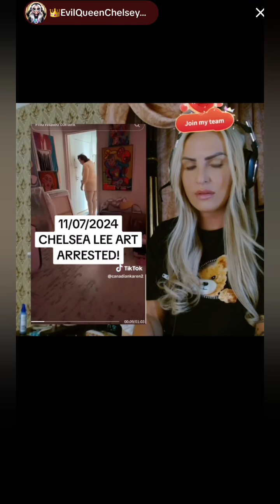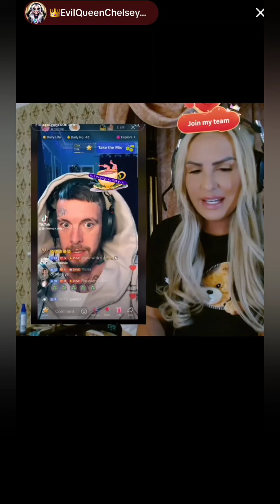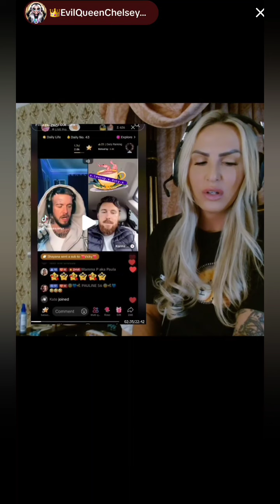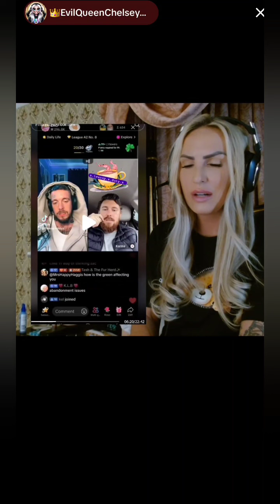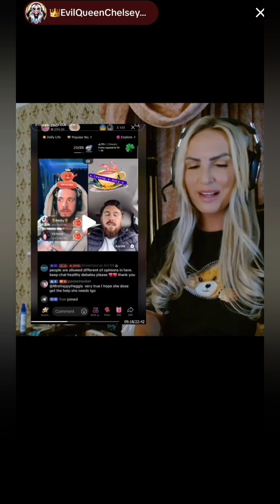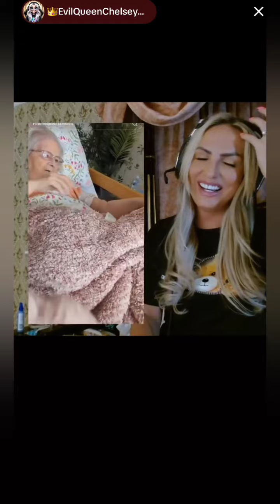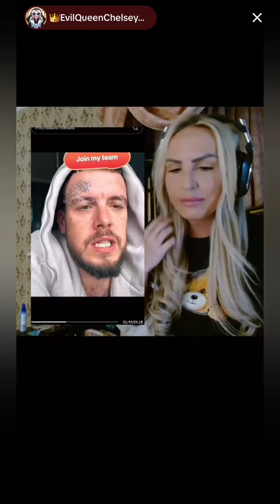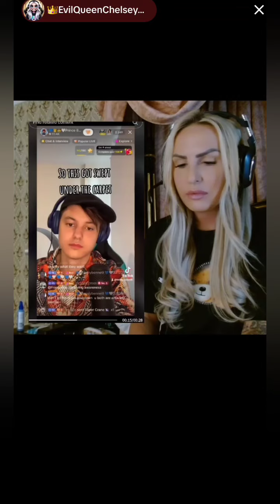Evil Queen - 11th July 2024